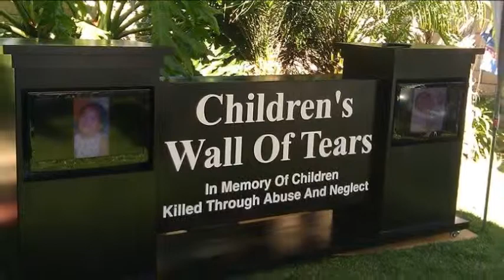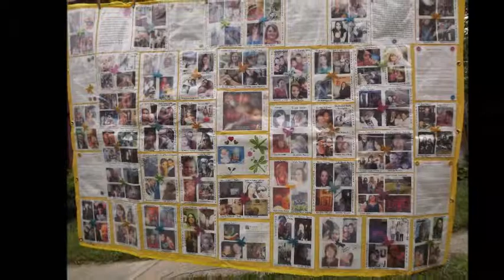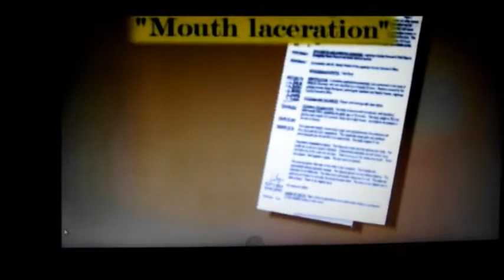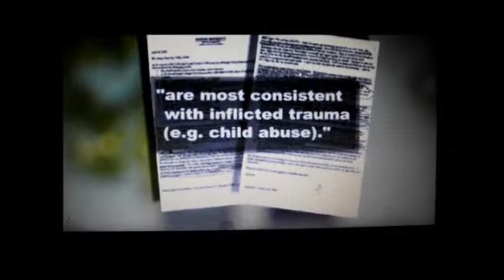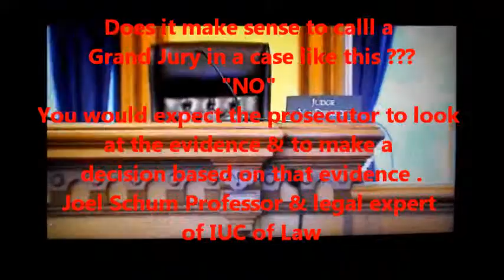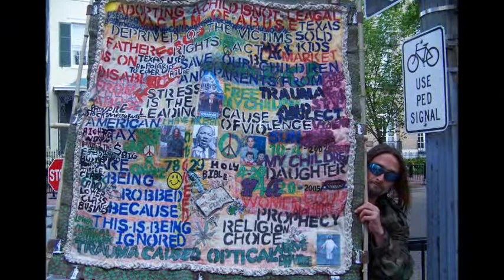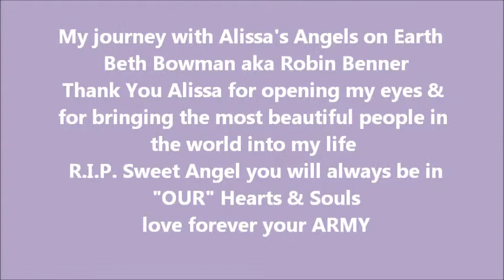Alissa's Army "We are the WORLD" ©1-1145047133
In Loving memory of Alissa Beth Guernsey ... ♥ forever loved in the hearts of the world ♥
R.I.P. Sweet Angel